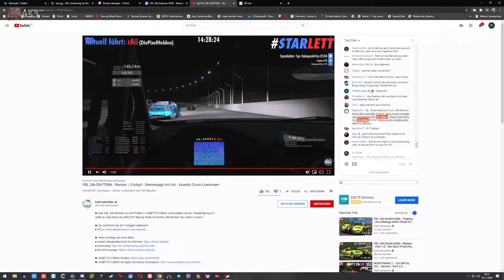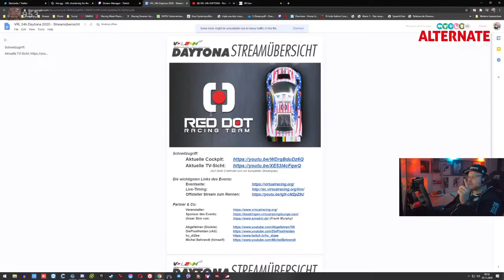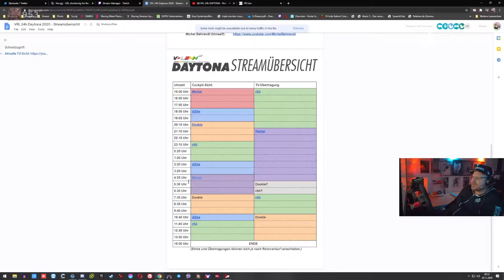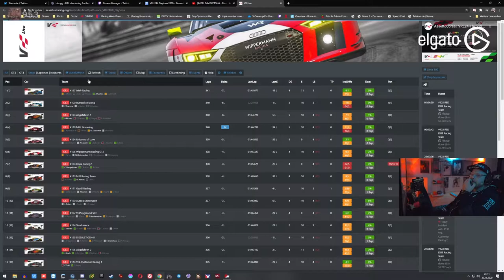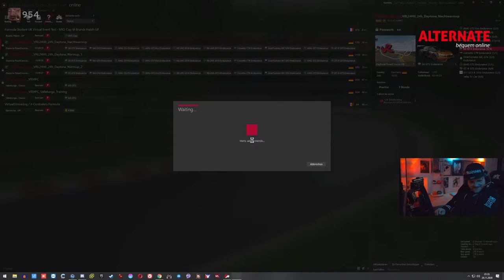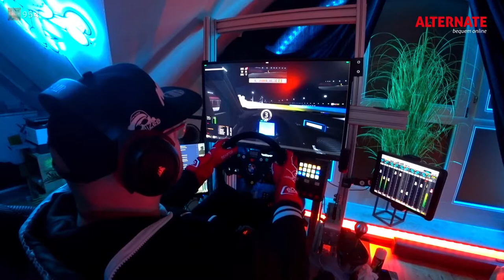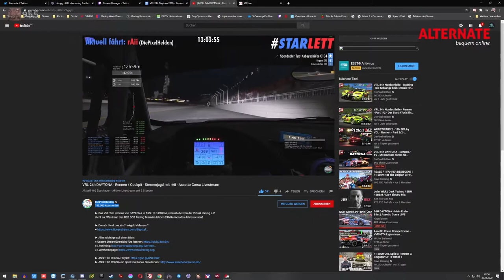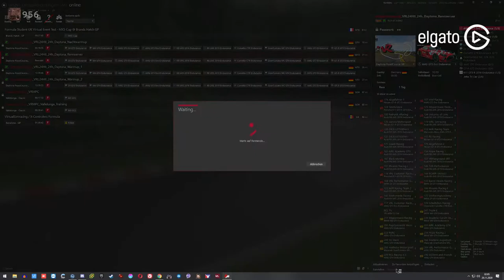Das 24h RENNEN auf DAYTONA | ASSETTO CORSA | Teil 4